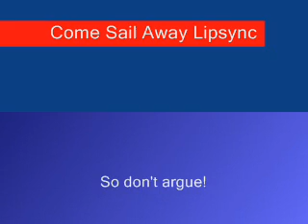Come Sail Away With MMMMEEEEE!!!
In ttttthhhhhiiiiisssssss vvvviiidddeeeooooo  iiiiiii HIGH TECHNICAL!!!

Okay, I'm done now. In tthis video I sing Come Sail Away bbbyyyyy Styx and I also lipsync it. So shut up or something. I was bored and I was like 11 years old. shut up. Shut Up! SHUT UP!!!
HIGH TECHNICAL!